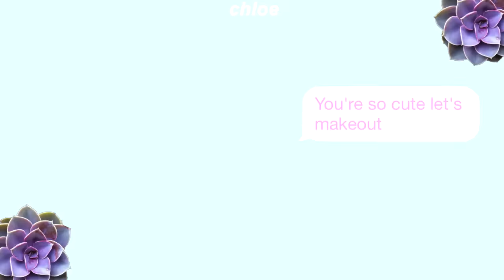🌺 ureshi 🌺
ureshi = happy

hellooooo oh wow I am so sorry it is so short and kind of crap, I spent (no joke) 4 hours on this, it took so long so I hope you like it. I got quite lazy near the end I am sorry. Anyway enjoyyy!! :D

again I am sorry its short :( the rest of the song was rapping so it didn't make any sense)

new edit soon
MY LINKS ~
Twitter~ @internetshowell
Vine~ internetshowell
Tumblr~ internetshowell
Thank youuuuuu :) x